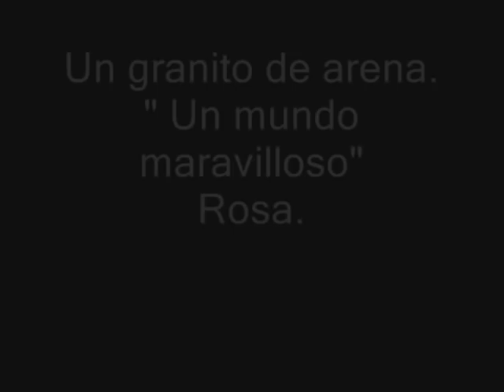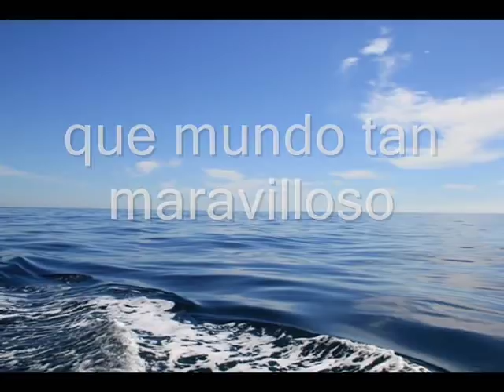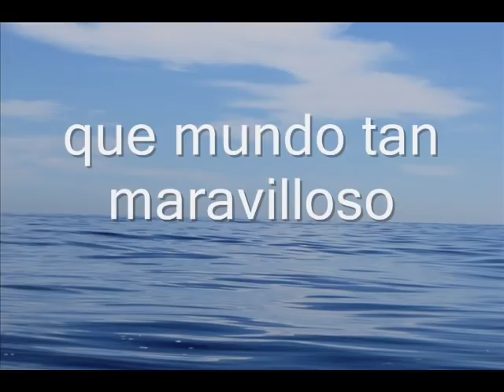Un mundo maravilloso.wmv musica Louis Armstrong What a Wonderful word